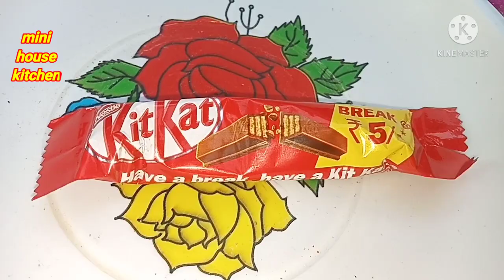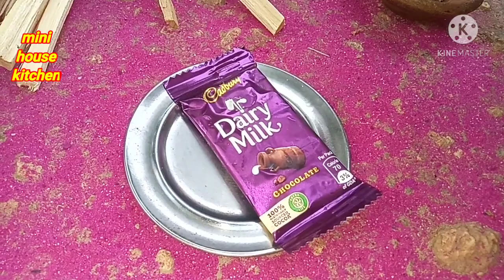Miniature cooking/Chocolate bread Sandwich/Mini house kitchen/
Hai friends,

Today we are prepared a easy recipe. Chocolate bread Sandwich receipe.
Please,